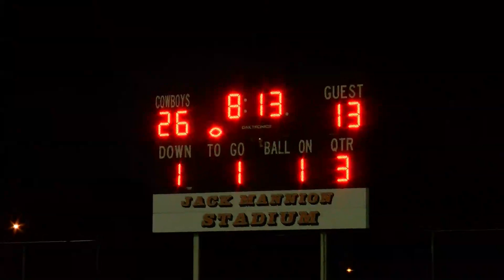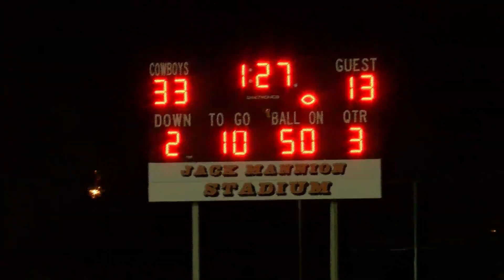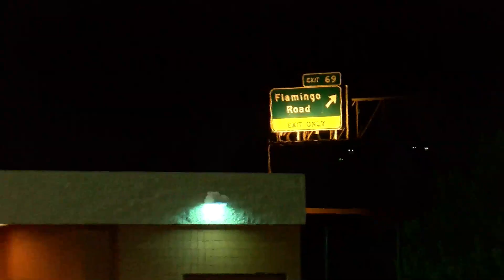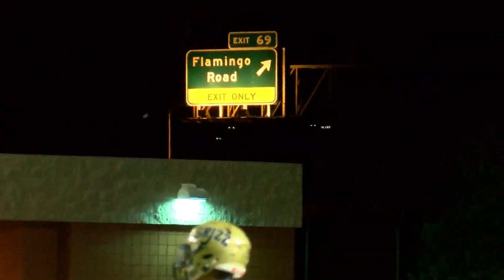SPRING VALLEY GRIZZLIES VS CHAPARRAL COWBOYS 2019 FOOTBALL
CHAPARRAL DEFEATS SPRING VALLEY 33-19